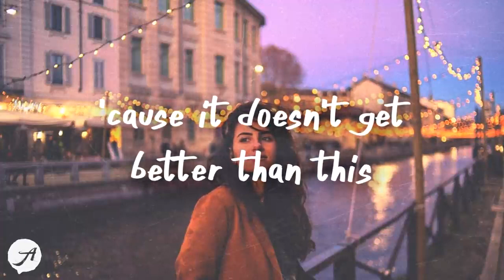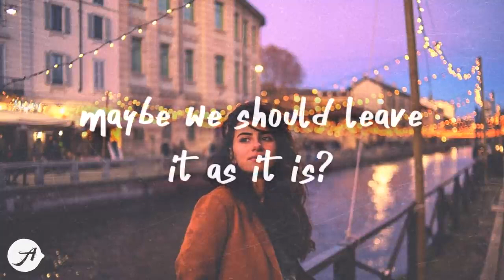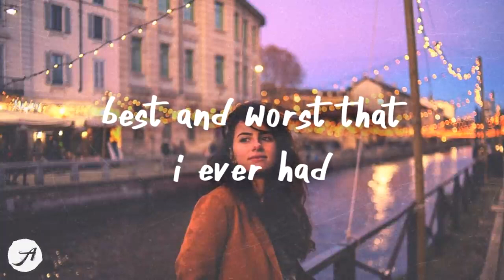Clara Mae - overused feat. gnash (Lyrics)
[Verse 1: Clara Mae & gnash]
Same place, my bed, your lips
Long nights, first touch, last kiss
We're in that same fight, you're right, admit
I'm afraid that we're getting too good at this
Forgetting who we are

[Pre-Chorus: Clara Mae & gnash, Clara Mae]
I don't want those late nights, long drives in your car
To get in the way of our big dreams that we shared in the dark
What if we want something different?
What if we're better apart?
Before we take it too far

[Chorus: Clara Mae & gnash, Both]
Maybe we should leave it as it is?
'Cause it doesn't get better than this
But we don't know when to quit
Happy tears then I'm feeling sad
Best and worst that I ever had
I don't wanna see us end like that

[Verse 2: Clara Mae & gnash]
You talk, I hear you speak
But I don't hear a thing
It's always I try, you cry, so I

[Pre-Chorus: Clara Mae & gnash, gnash]
I think it's time that we talk

[Chorus: Clara Mae with gnash]
I don't want you to get over me
Getting over you, getting overused
Getting over me, getting over you, getting overused
I don't wanna see us end like that, mm no

[Bridge: Clara Mae with gnash, gnash]
Ooh, what if we walk away? (Mm)
Ooh, what if it's all a mistake?
What if it's 4 in the morning
Regret in bed and upset it's too late
If we never leave it
We're never believe it

Addict.& SAMI - Leave Me Alone (Official Lyric Video)
yaeow- I Need U (Lyrics)
Kayden anymore (Lyrics)
Tate McRae - you broke me first (Lyrics)
Kina-WishI Was Better (Lyrics) feat. yaeow
Lauv- Lonely Eyes (Lyrics)
Jaymes Young - Happiest Year (1yric Video)
Ali Gatie- It's You (Lyric Video)
wish i was better